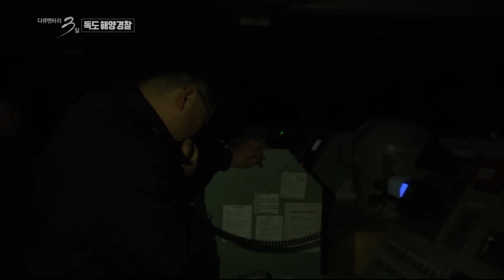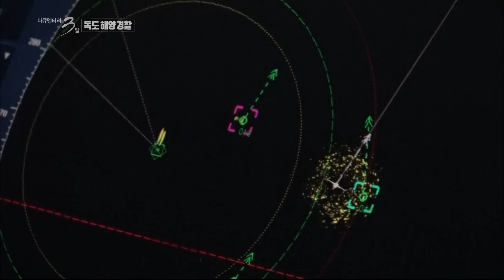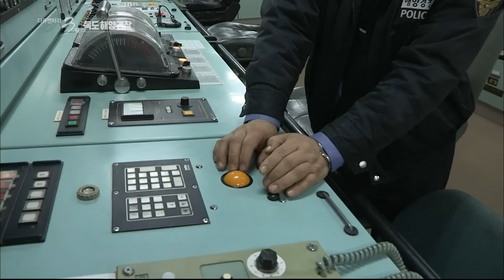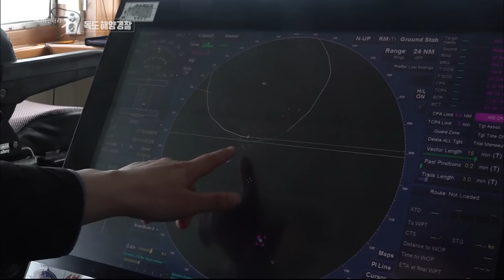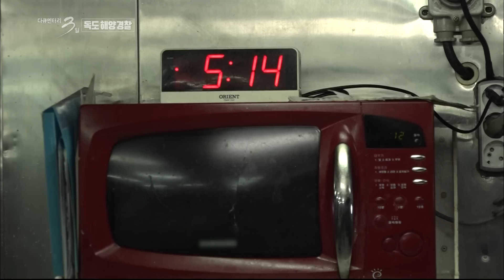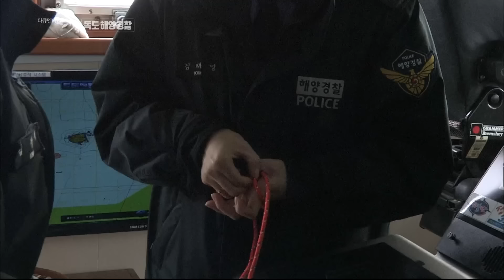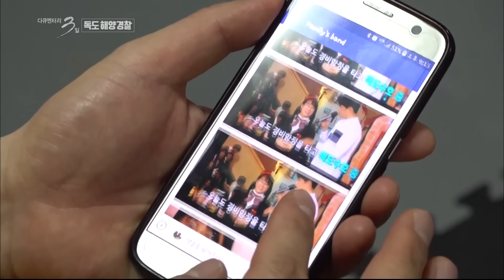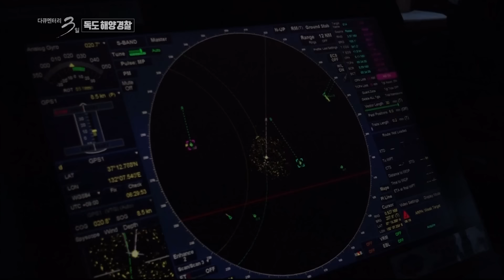[오늘은 독도의 날] '다큐멘터리 3일' 독도 바다를 지킨다! 해양경찰 삼봉호 72시간 KBS 190324 방송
선상에서 뿐 아니라 저 높은 하늘과 바다 속 깊은 곳에서도
독도와 함께하는 이들이 있다.

독도 바다를 지킨다!
해양경찰 삼봉호에서의 72시간을 함께한다.